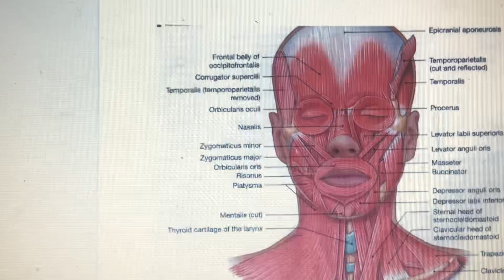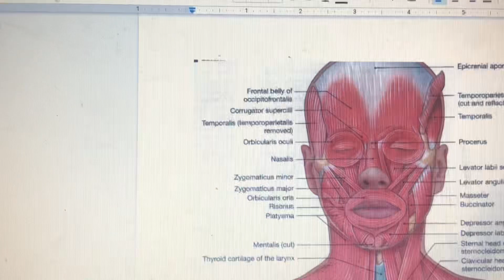Anatomy facial muscles frontal view